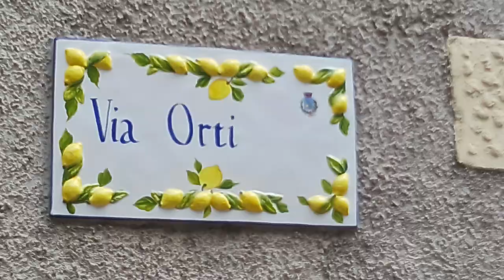Italy Vid 4 - Limone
The fourth video from my recent holiday to Italy, Slovenia, and Salzburg. This one is of a trip to the very small, but nice Limone